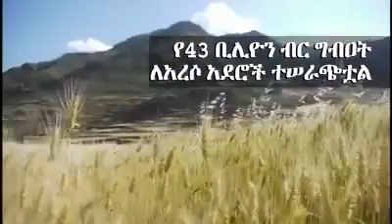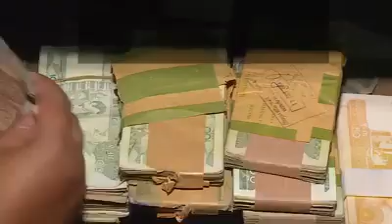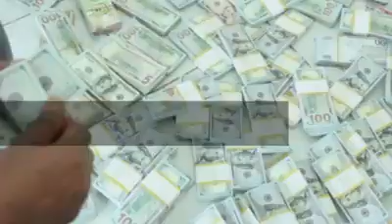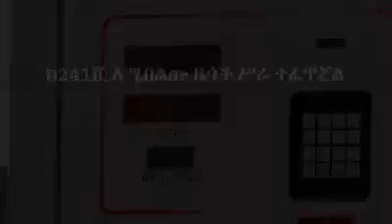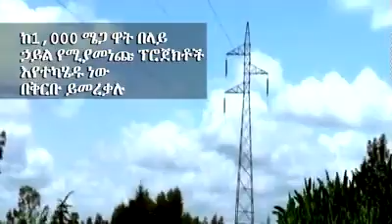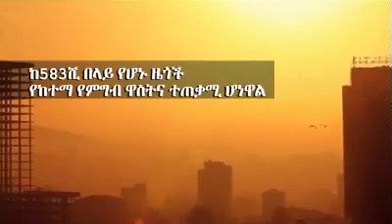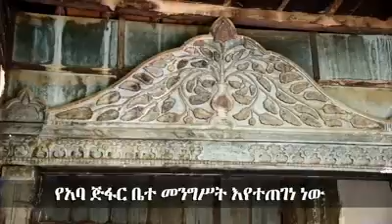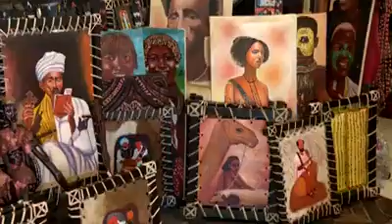ኢትዮጵያ በ2011/2012 በጥቂቱ